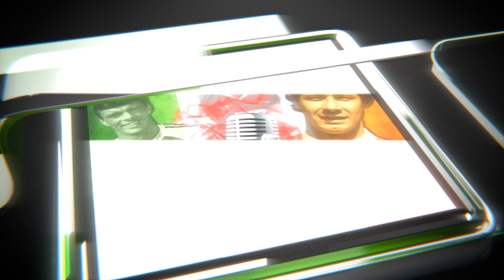WHERE DO YOU DRAW THE LINE -ARSENAL VS BRENTFORD REVIEW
WHERE DO YOU DRAW THE LINE

This week we review the 1-1 Draw against Brentford, talking about the VAR decision  looking ahead to the game against Man City on Wednesday

This show is dedicated Johnny's Uncle Sean Giles
who sadly passed away this week.
Condolences from all the team @DublinArsenal

THANKS GOONER FAMILY

THANKS !
Under the video, every little helps.

This is the Official YouTube channel for Dublin Arsenal Supporters

WHAT YOU THINK OF TOTTENHAM